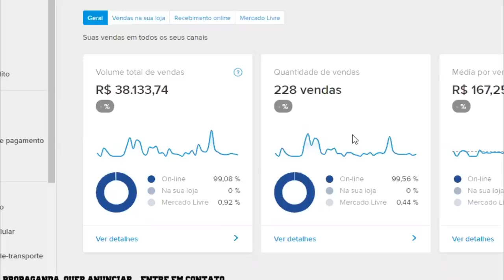MOITA TRETA VS MALAGUETA - Batalha do Tanque 405º | DJ @Tigodj_tvss & BobZillla & Dieke | 2020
6º Batalha do Tank de 2020, edição 405º  organizado pela BDT organização com apoio da Tsunami Energy Drink, Grupo de Apoiadores Master: André & Rogerio e Storm Kids
MUSICA DE INTRO: TankFamily - VIDA BOA

- Apresentador: Fit @victorfitoficial
- Jurados: MC TK & Jeffinho MC
- DJ:   Tigodj & Dieke e Bobzilla

Vencedor:Malagueta com cara de kpeta